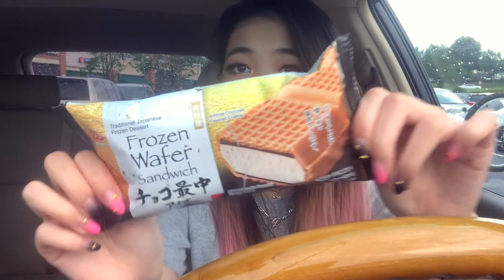THE BEST ICE CREAM🍦 | A Trip to the Grocery Store | Tiffany Weng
hello everyone! so with quarantine, every little thing has become an adventure :)) here's a lil vlog of a grocery trip :)) hope everyone's staying safe!!

TiffanyW10 -Ana Luisa Jewelry for $10 off your purchase!